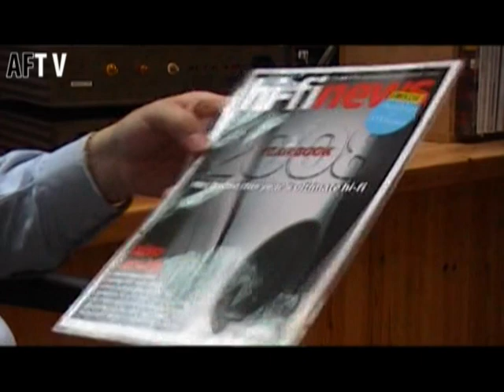Astin Trew Managing Director Interview [1/2] - By Audiophiles for Audiophiles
First half of our interview with Michael Osborn, MD of British Audiophile firm Astin Trew. Michael talks us through the company, its ethos, products and future.